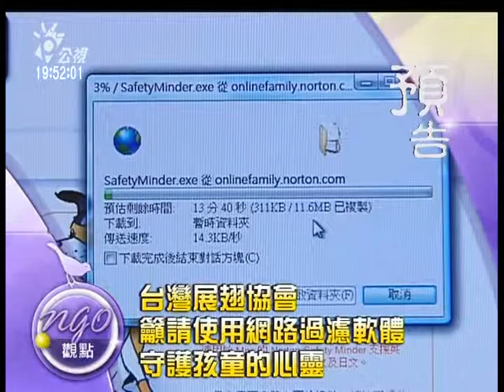7/3假期症候群 夜貓族危機-7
現代人熬夜晚睡已成習慣，想振奮精神最先想到的就是喝咖啡或喝茶，這真能提神？泡麵、鹽酥雞、甜食是多數夜貓族度過漫漫長夜的最愛，這些高熱量食物卻往往帶來熬夜後遺症！長期作息顛倒會增加男性罹患攝護腺癌、女性得乳癌的風險，小孩子因為影響生長激素的分泌會長不高發育不良。萬一不得不熬夜時，該怎麼吃才能將身體的傷害減到最低呢？
與談人
北市聯合醫院中醫院區院長  鄭振鴻
台灣睡眠醫學會理事長  杭良文
台安醫院營養師  劉怡里
網路部落客  一劍浣春秋